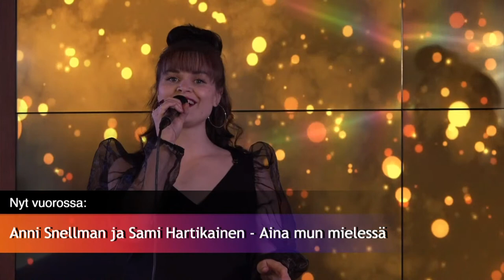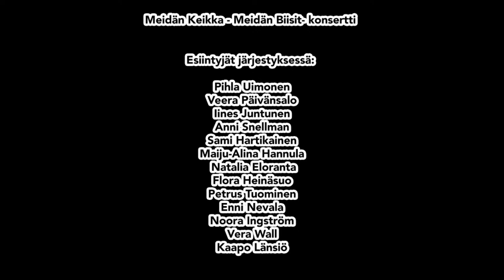Konsertti: Meidän keikka - meidän biisit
Laajasalon opiston laulun linjan konsertti alkaa klo18.

1. Sä rikoit mut  (Pihla Uimonen) Pihla Uimonen

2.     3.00  (Veera Päivänsalo,Valtteri Nurminen) Veera Päivänsalo, Iines Juntunen

3.     Aina mun mielessä (Anni, Snellman, Sami Hartikainen, Simeon Puukari, Davia Akenami) Anni Snellman ja Sami Hartikainen

4.     James Bondin tarina (Maiju-Alina Hannula) Maiju-Alina Hannula

5.     Tarpeeksi (Natalia Eloranta) Natalia Eloranta

6.     Pysäyttää (Flora Heinäsuo, Petrus Tuominen) Flora Heinäsuo

7.     Betonierämaa (Petrus Tuominen, Akseli Kallunki, Tuukka Laaksonen, Jasper Hytti, Aleksi Harjunpää, Lauri Norjanen, Riku Kovalainen) Petrus Tuominen

8.     Out of love with myself  (Enni Nevala, Anselmi Aumo) Enni Nevala

9.     En tuu luopuu sust ikinä  (Noora Ingström) Noora Ingström

10. Koske  (Vera Wall) Vera Wall

11. Dopamine Daydreams (Kaapo Länsiö) Kaapo Länsiö

Opettajat Jussi Liski, Kristiina Kattelus ja Sini Kaukoranta.

Toteutus: Laajasalon opisto